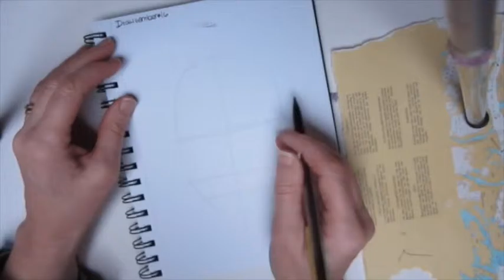drawvember #16 Male Face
Join me as I draw something every day throughout the month of November.